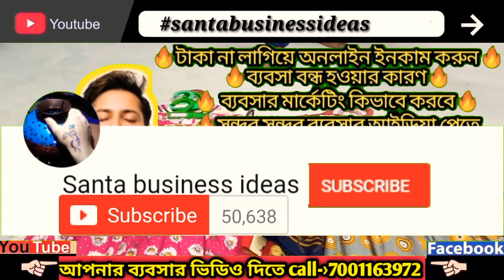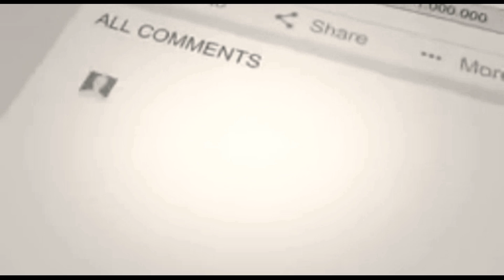কলকাতা মেটিয়াব্রুজ হাট |Kolkata metiabruz haat|ABM haat| garments wholesale market| lockdown |2020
হাওড়া ও ধর্মতলা থেকে বাস, ওলা,উবের,ধরে আপনাকে মেটিয়াবুরুজে হটে আসতে হবে.
 সপ্তাহিক শনি ও রবিবার খোলা থাকে এই হাট.

আরো মেনুফেকচার এর ভিডিও আছে, আপনারা চ্যানেলটিতে গিয়ে ভিডিওগুলি দেখুন. ⤵️

Kolkata wholesale market.west Bengal wholesale market.কলকাতা মেটিয়াব্রুজ হাট. সবথেকে কম দামে জামা কাপড় কিনুন. chip rate dresses. best high quality chip rate dresses market. garments manufacturer. metiabruz garments wholesale market.new business ideas. garments wholesale market.
❌️এটা কোন দোকান বা মেনুফ্যাকচার নাম্বার না❌️
আপনার মেনুফেকচারিং ও ব্যবসার ভিডিও দেওয়ার জন্য কল করুন, অযথা কল করিবেন না.
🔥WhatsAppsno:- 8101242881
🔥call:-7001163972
Level U
Green B
Canon SLR C
HP TS Lapi